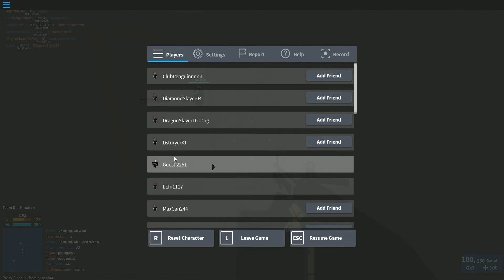Roblox Phantom forces with LEGO116+others:Part 1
In this video me and grav form gamerbros play phantom forces a game in roblox

-link to phantom forces

-link to gamerbros/gravs channel